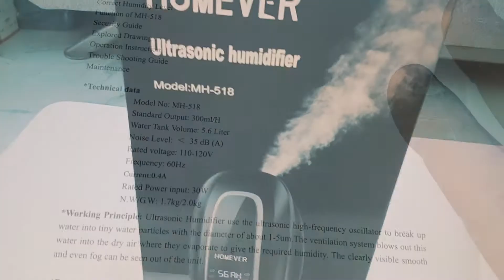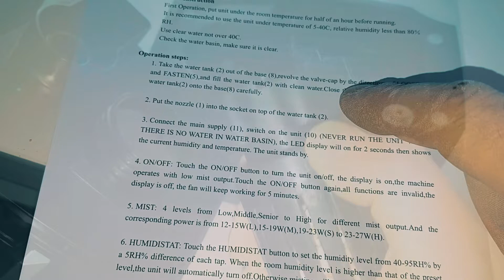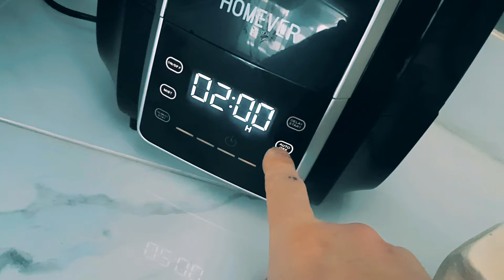Meet HOMEVER | The 57 Hr Cool Mist / Essential Oil Diffuser for Full House / Baby Room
- This may be the largest oil diffuser for large rooms in 2021.  Most top essential diffusers only last for 3 to 5 hours and it's annoying to change up the water, with this no worries. The Homever 5.7Liter humidifer goes for 57 hours and can be programmed to auto shut off, delay start and so much more. It ads vapour and scent into your house , baby room or office. Few drops of oil and you're house will smell great and healthy for 2 days straight.

Recommended oils are :
Lagunamoon 10 Essential Oils Set

PHATOIL 15 Essential Oils Set

Top Pick for Essential diffusers: vitruvi Stone Essential Oil Diffuser - Buy on Amazon

Best Value: InnoGear Essential Oil Diffuser - Buy on Amazon

Best for Large Rooms: Asakuki Smart Wi-Fi Essential Oil Diffuser

Best for Small Rooms: VicTsing 500ml Essential Oil Diffuser with Oil Se

Longest Lasting: Quiet 5.6L Homever Cool Mist humidifier for Bedroom

Quietest Humidifier : Stadler Form O-101 Oskar Little Humidifier, White

Coolest & Stylish: UONE Essential Oil Diffuser for Aroma Nebulizing

Most Dramatic & Ecletic: ESTINHOME Essential Oil Metal Diffuser

Smart WIFI Oil Diffuser: 2000ml Smart Wifi Essential Oil Diffuser Alexa Google

6 Essential Oils on Amazon
Bath & Body Street Aroma Cream

MY GEAR:

CANON EOS SL200 : Canada
DJI MAVIC Drone - Canada
Ring Light
3 Softbox Studio Lights
GoPro 7 Camera
GoPro/DSLR Lense Kit
Rhode mic
Dynex Tripod
360fly 4K degree camera
Camera Bag
Hero 5,6,7 GoPro 9HR battery